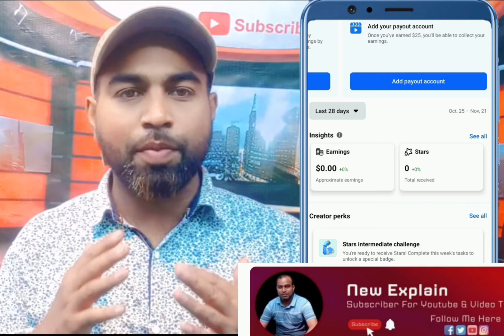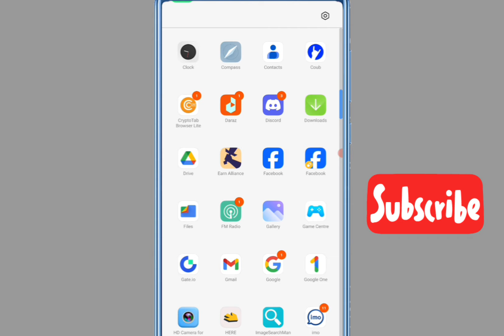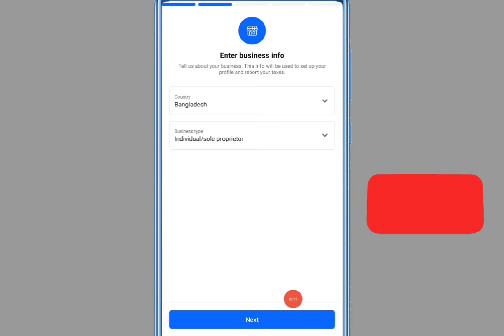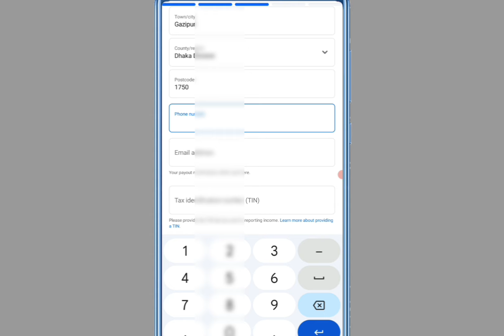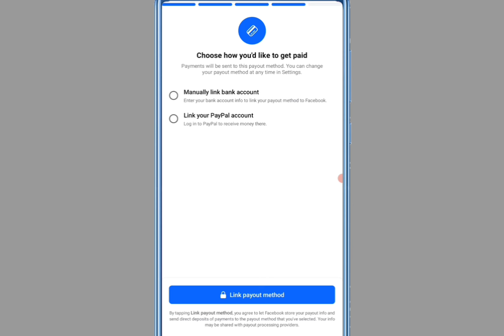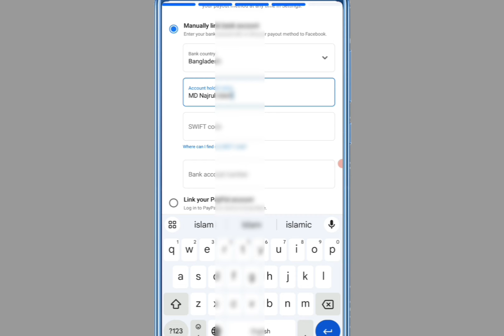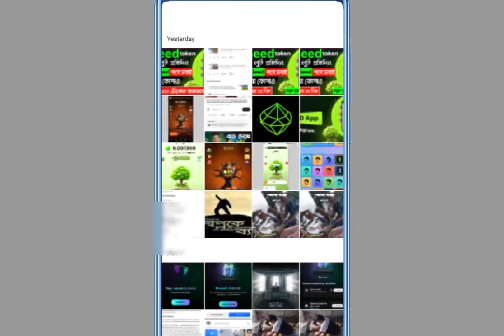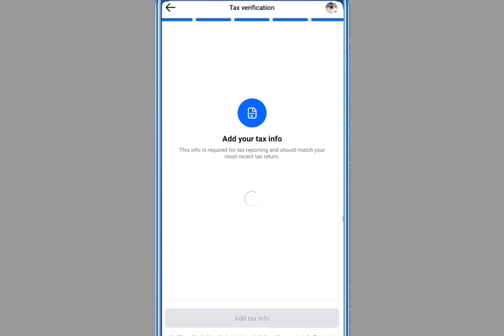Facebook Payout Account Setup | How to SetUp Facebook Payout Account | FB payout setup 2024